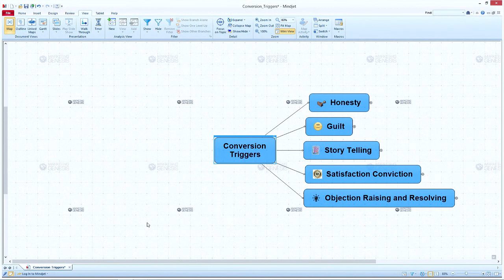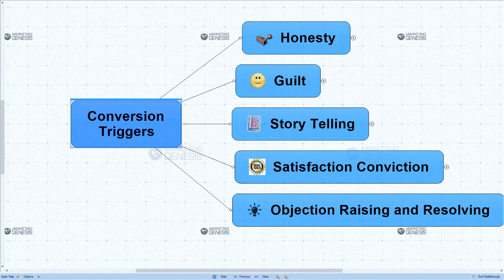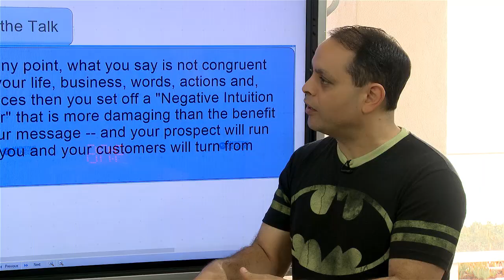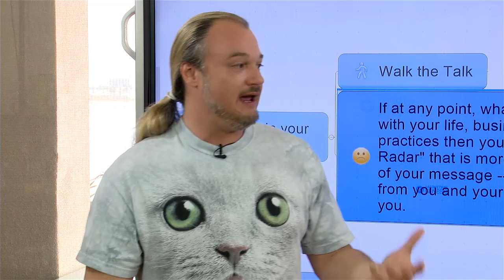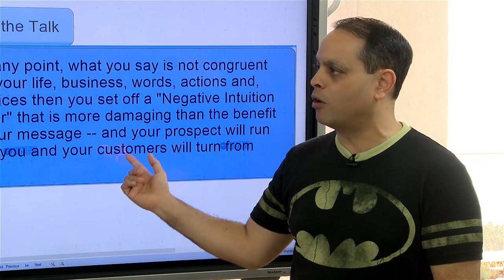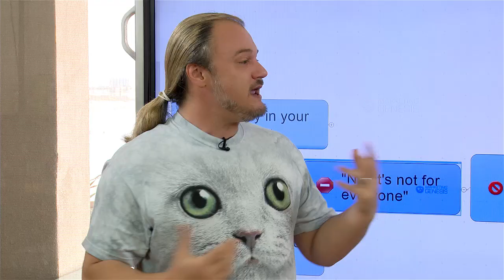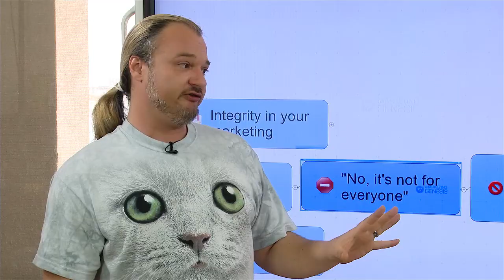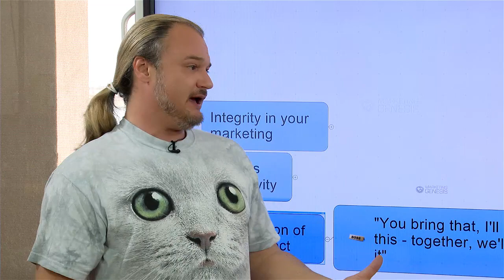Genesis Labs - Conversion Triggers - Part One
TOPICS DISCUSSED:

0:30 Boss Vision - Oh yah!
1:09 Sales Triggers
2:00 Honesty, Congruency & Integrity
3:57 The Proof Is In The Pudding!
4:45 8 Seconds Wasted
6:00 Here's a Subject Line Survival Tip
7:02 Walk The Walk Cuzins!
8:05 Videos Suck
8:45 Exclusivity is Key
9:32 "Go Where You're Celebrated Not Just Tolerated"
9:56 BOSS IT
11:16 Back In The Day...